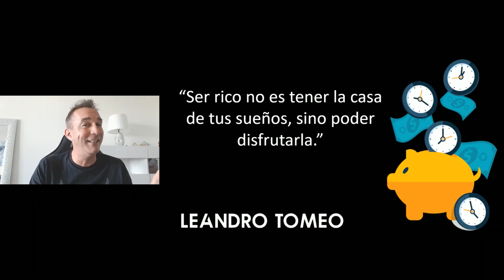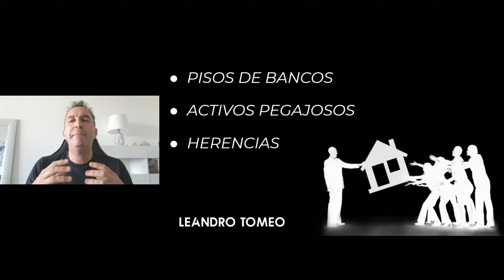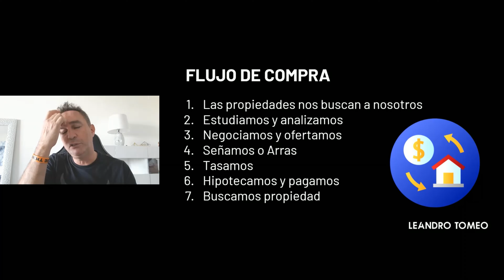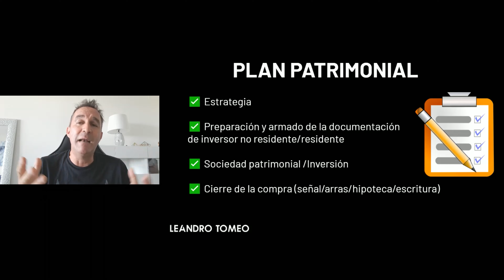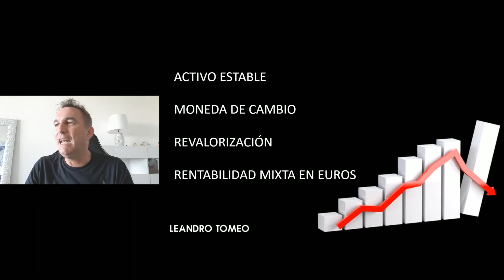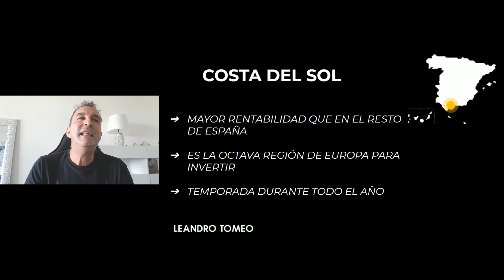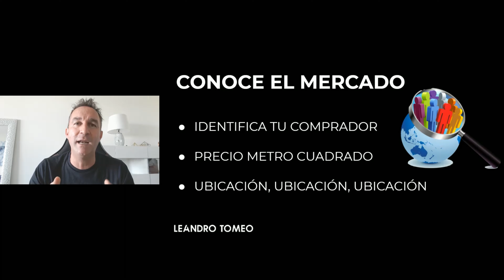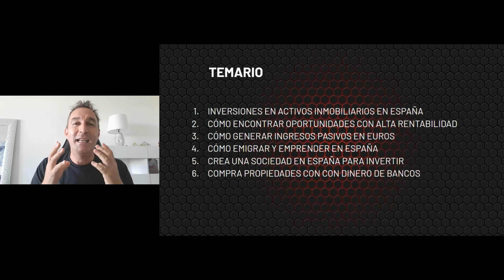Como invertir en inmuebles en españa y ganar dinero | LEANDRO TOMEO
Ya estas aquí; te estaba esperando para ayudarte con mi conocimiento a que puedas invertir de forma inteligente y que puedas ganar dinero con tus inversiones.

Bienvenid@ a las inversiones inmobiliarias en España.
En este primer capítulo te enseño los primeros pasos de la inversión.

¡Espero que hayan disfrutado esto! 😊